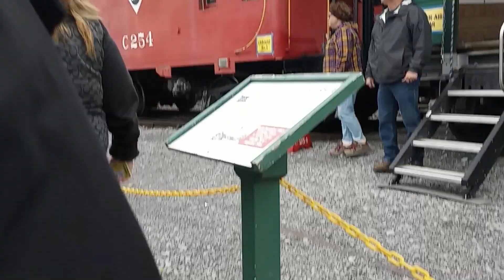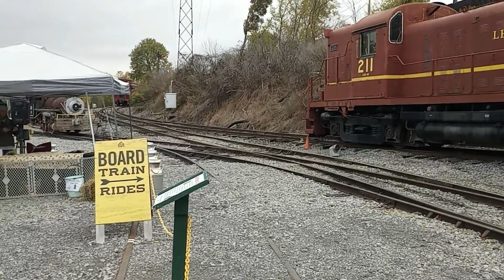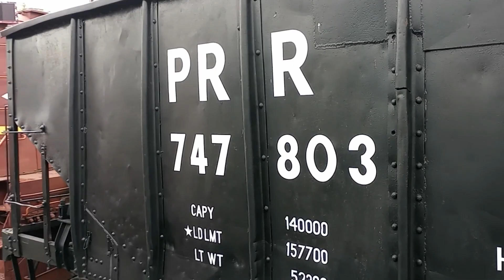Rochester & Genesee Valley Railroad Museum Railfan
Railfans at the Rochester & Genesee Valley Railroad Museum in late October in Rush NY.